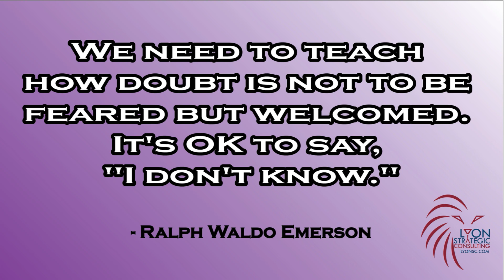121321 Monday Morning Roar "I Don't Know"